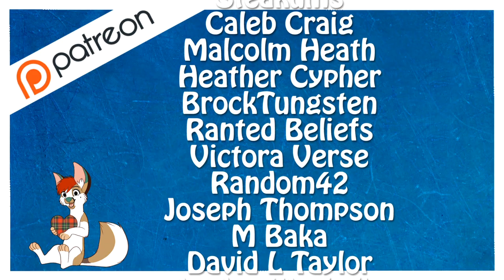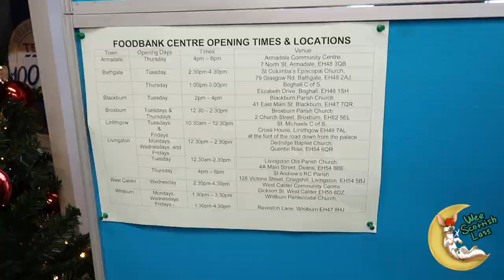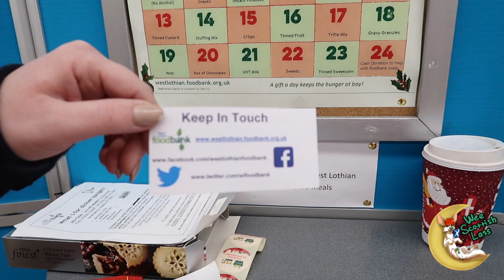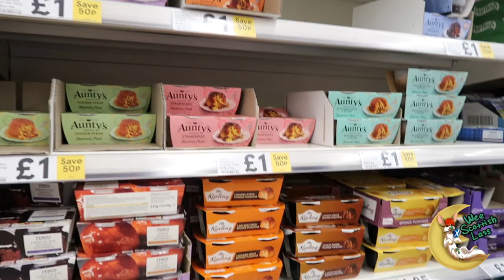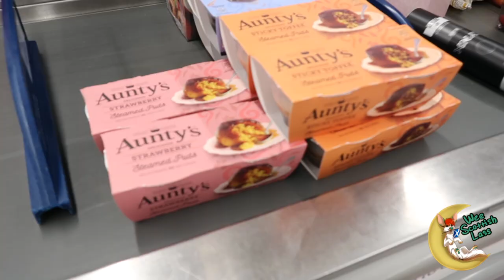Volunteering with a Scottish Foodbank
PLEASE USE SUBTITLES for this video guys!!
I decided to volunteer at my local foodbank to learn a bit more about the work they do and help support them by offering a small donation of my own at the end of the video :D

If you wish to learn more about West Lothian Foodbank you can do so

Amazon Links to Products:

My camera(s):

(With lens)

(without lens)

Don't forget the SD Card

Want some yummy Scottish goodies?

3 Pack Irn bru

Tinned Haggis? (Good luck!)

Teacakes (YUM!)

DeviantArt - MoscoMoon

New facebook group all about being Scottish for you all to chat about together!

Huge thanks to TUWKA who designed my intro & Logo, check her out here:

Thanks to SFX for the free sound effects used in my videos, check them out here: